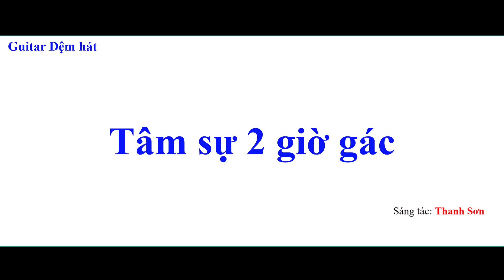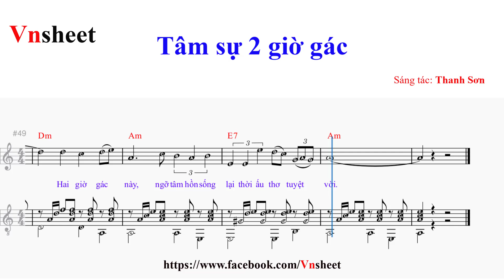sheet Tâm sự 2 giờ gác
Tâm sự 2 giờ gác

1. Gác trên chòi [Am] cao, vào nửa [Dm] khuya [E7] nhớ trăm sự [Am] tình
Mau như giấc [A7] ngủ, chợt [Dm] nhìn thương áo [Em] lính cách [F] biệt đời học [Dm] sinh
Đôi lần thoáng [Am] buồn, mỗi năm nhìn hoa [E7] phượng mà tiếc cho một [Am] thời. [Dm] [Am]

2. Đã hơn mười [Am] năm, bạn học [Dm] xưa [E7] mỗi nơi một [Am] người
Thơ ngây chối [A7] bỏ, bạn [Dm] bè trai đi [Em] lính gái [F] thì được chồng [Dm] yêu
Tôi thường hiểu [Am] rằng, mấy năm vào quân [E7] đội nhiều thú vui chẳng [Am] ngờ.

ĐK: Từng đêm gác [A] đây nối tiếp ba năm [Bm] nay,
Đời [E] lính tuy xa [A] nhà nhiều [D] lúc thương đậm [A] đà
Ngoài [Bm] kia đối diện đêm [E7] đen sương lạnh vào len [A] lén
Người yêu tôi là súng, bạn thân tôi là [E] thuốc
Sưởi ấm tâm hồn mỗi [E7] khi tôi [Am] buồn.

3. Những đêm ở [Am] đây, nhìn trực [Dm] thăng [E7] hỏa châu đầy [Am] trời
Xa xa súng [A7] nổ, tưởng [Dm] chừng như tiếng [Em] pháo đón [F] mừng một mùa [Dm] xuân
Hai giờ gác [Am] này, ngỡ tâm hồn sống [E7] lại thời ấu thơ tuyệt [Am] vời. [Dm] [Am]

Tâm sự 2 giờ gác sheet,
sheet nhạc Tâm sự 2 giờ gác,
sheet nhạc Tâm sự 2 giờ gác tone nam,
sheet Tâm sự 2 giờ gác tone nam,

Tam su 2 gio gac,
Tam su 2 gio gac sheet,
sheet nhac Tam su 2 gio gac,
sheet Tam su 2 gio gac,
sheet nhac Tam su 2 gio gac tone nam,
sheet Tam su 2 gio gac tone nam,
Trữ tình,
Tru tinh,
Bolero,
Rumba,
Chachacha,
Vnsheet,